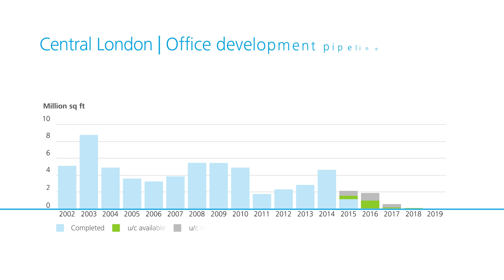Submarket Snapshots - Central London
Who is building, who is leasing, and which areas of central London are seeing the highest volume of construction?